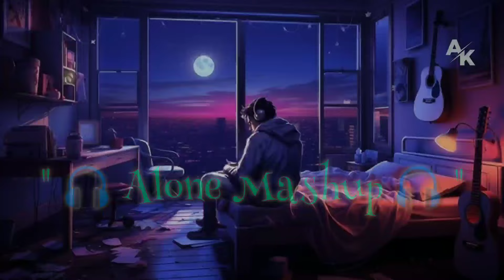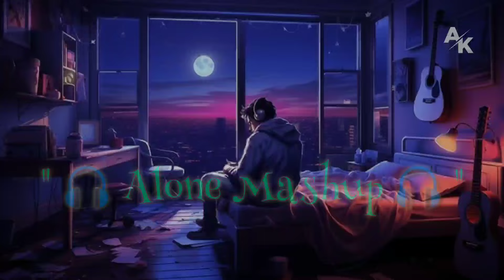Alone Mashup 2024 |Hindi Alone Mashup Song |Music World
Alone Mashup 2024 | Alone Mashup ❣️ | The Alone Mashup |Hindi Alone Mashup Song |Music World| @AKMusic0099

Welcome to the music world channel
The channel is about the theme of Love Mashup 💛💛💛
Let's immerse ourselves in the sweet melodies of love. listen and feel from your own heart
Thank you very much for listening, Please share it everywhere, wish you good luck and happiness